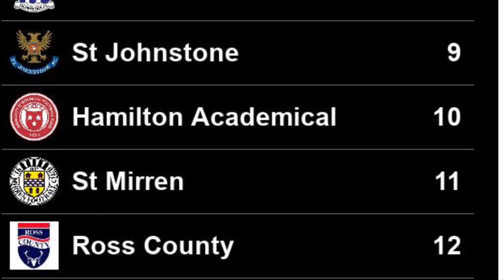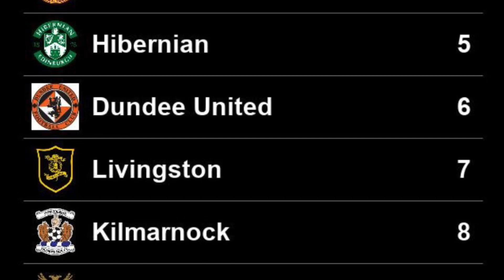2020/21 Premiership Predictions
Here is my prediction for the 2020/21 Scottish Premiership